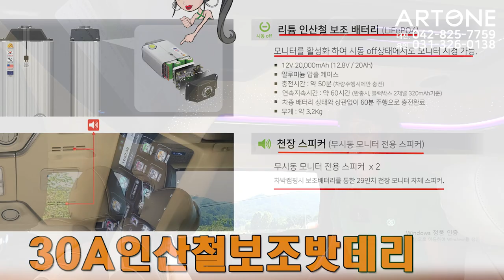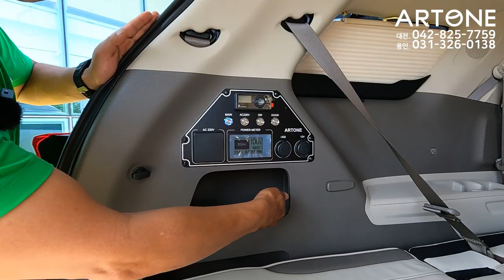[GV508]출퇴근용 데일리카 & 패밀리카+차박캠핑 까지 가능한 카니발 하이리무진 계약&전시 이벤트 신형카니발하이리무진 대전DCC #2023 도시캠핑대전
미니밴 전문 기업 아트원(주) 4세대 신형카니발9인승
가솔린 시그니쳐 풀옵션 차량으로
새롭게 제작되는 아트원 글로밴 하이리무진 차량이
6인승 황제차박 캠핑카+전기장치 까지 풀튜닝후
출고되는 영상 입니다.
현재 계약시 스타라이트 & 신차패키지 서비스등 많은 혜택을
주고 있으며 패리/하브를 기다리신다면?
아트원으로 방문 하시어 미리 튜닝 된 데모카를 보시고
사전예약[예약금 10만원] 해주시면 역시 좋은 혜택이
있으니 많은 방문 바랍니다.
사전예약은 가까운 전국 지사에서도 가능 하십니다.

아트원 본점:
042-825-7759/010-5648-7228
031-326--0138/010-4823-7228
아트원 전국지사:
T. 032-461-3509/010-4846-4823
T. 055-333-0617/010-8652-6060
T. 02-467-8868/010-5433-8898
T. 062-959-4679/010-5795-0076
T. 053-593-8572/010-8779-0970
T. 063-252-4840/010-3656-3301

📢BGM
✔️Track - extenz - Endless Summer